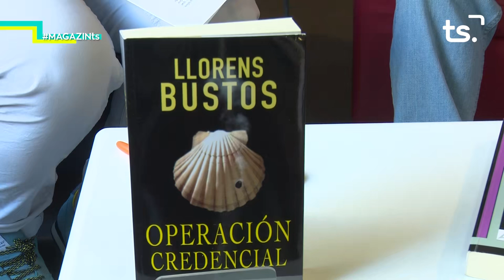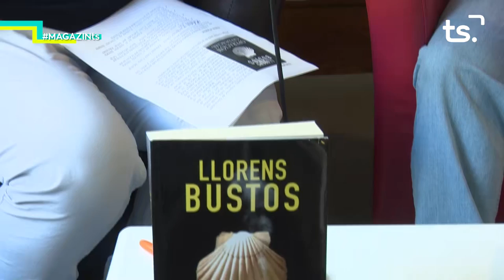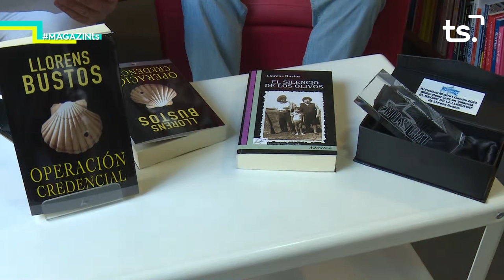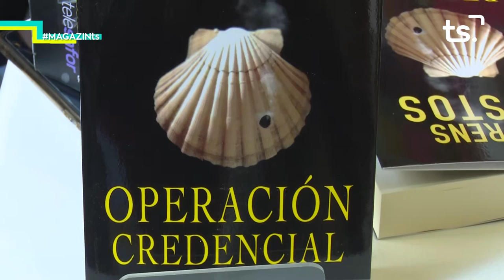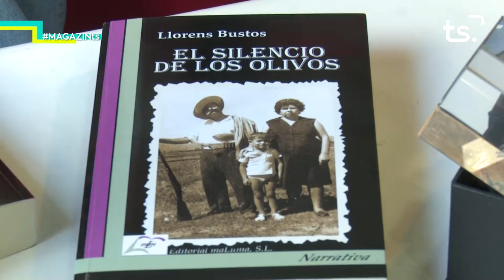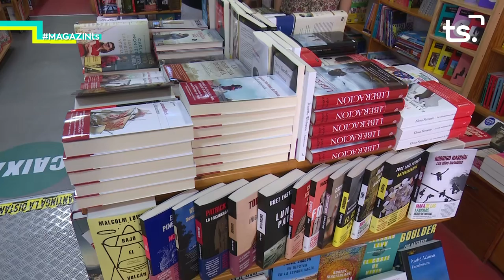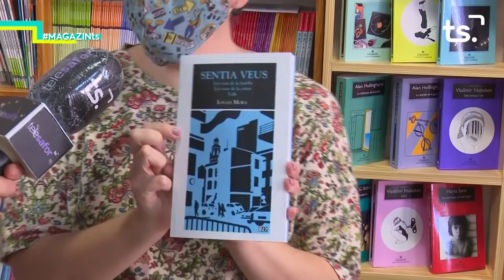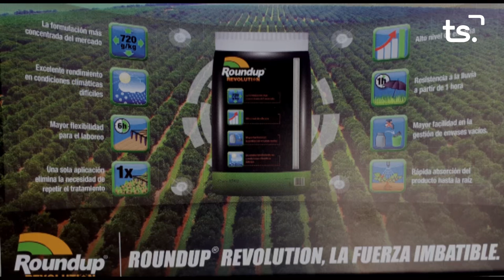2020 10 15 MAGAZIN TS DIJOUS - LLORENS BUSTOS + MARIA BRAVO